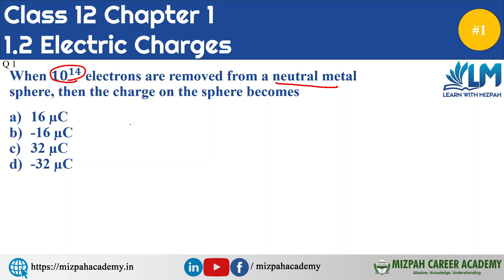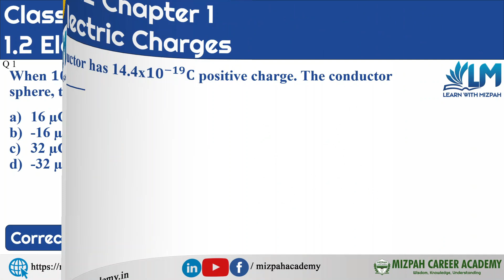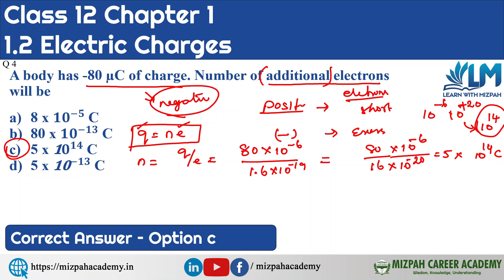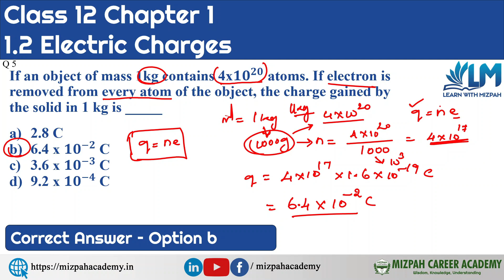NEET 2024 - Physics Class 12 Chapter 1 - Solving Topic Wise MCQs - Electric Charges and Fields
Welcome to our NEET preparation series, specially designed for students in class 11 and class 12 who are gearing up for the NEET examination. In this video, we dive into the fascinating world of physics with a focus on Class 12 Chapter 1 - Electric Charges and Fields. This is the first installment of our topic-wise MCQ series.

Content:
0:00 Introduction to Electric Charges and Fields
2:20 When 〖𝟏𝟎〗^𝟏𝟒 electrons are removed from a neutral metal sphere, then the charge on the sphere becomes ____
5:07 A conductor has 14.4x〖𝟏𝟎〗^(−𝟏𝟗) 𝐂 positive charge. The conductor has _______
7:50 Charge on α particle is _____
9:15 A body has -80 µC of charge. Number of additional electrons will be
12:03 If an object of mass 1kg contains 4x〖𝟏𝟎〗^𝟐𝟎 atoms. If electron is removed from every atom of the object, the charge gained by the solid in 1 kg is _____
🔬 Chapter 1: Electric Charge
In this video, we'll be tackling the concept of electric charge, a fundamental topic in physics. To help you sharpen your skills, we've selected 5 multiple-choice questions (MCQs) that have been previously featured in NEET examinations. These questions cover key aspects of electric charge, making it an ideal resource for your NEET preparation.

📚 Looking for more MCQs?
This video is just the beginning. We will be covering the entire Chapter 1 in a series of videos, delving into different topics and providing you with valuable MCQ practice.

Whether you're new to electric charge or aiming to reinforce your knowledge, our goal is to support your NEET journey. Join us in this educational adventure, and let's achieve success together.

கற்பித்து கல் !
மகிழ்வித்து மகிழ் !!